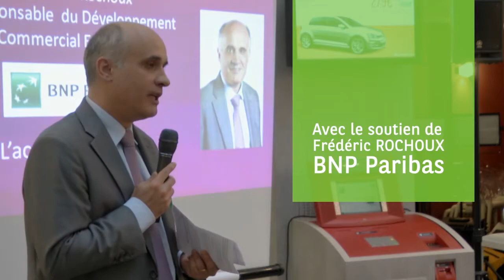Soirée Réseau Entreprendre Ile de France